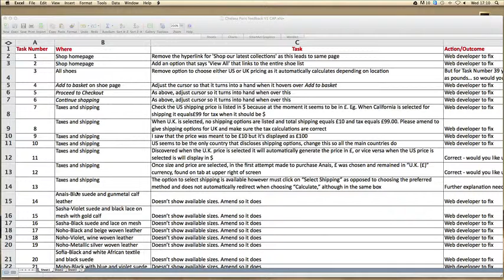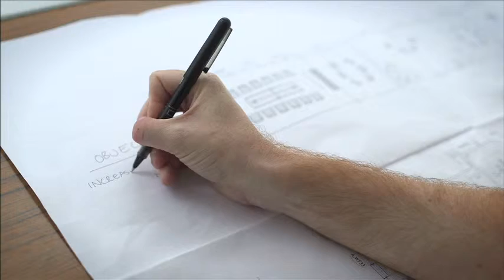Fit out office 480p